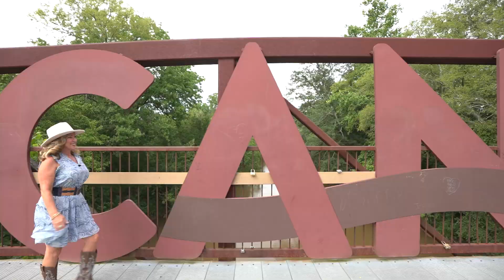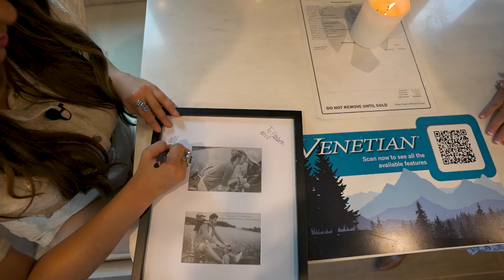River Rock Festival starring Ashley Brooks & Bryce Leatherwood!